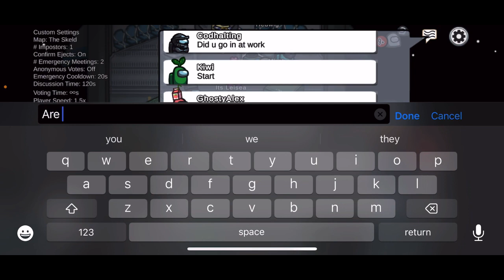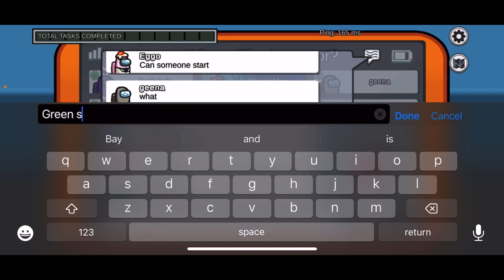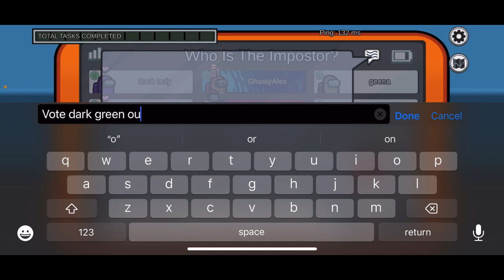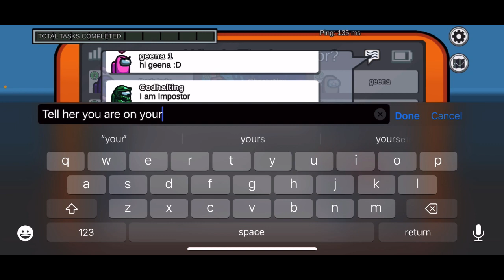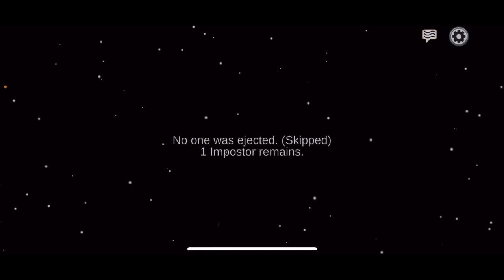The Fastest victory in Amongus